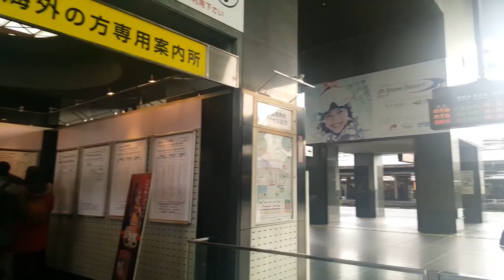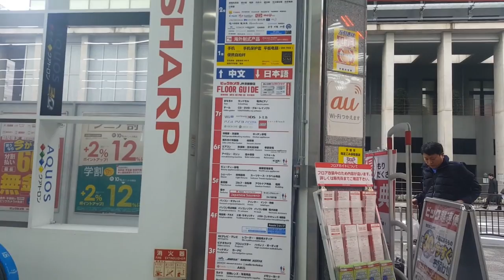garydean | a walk around kyoto railway station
a walk from the 9th level of kyoto railway station to the street level and surrounding areas.